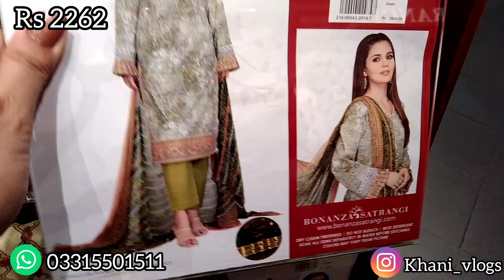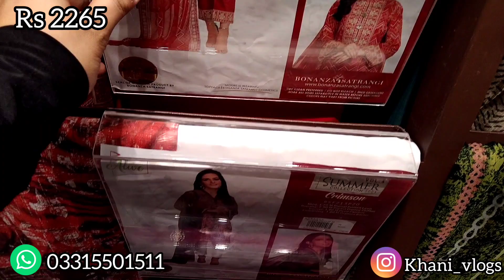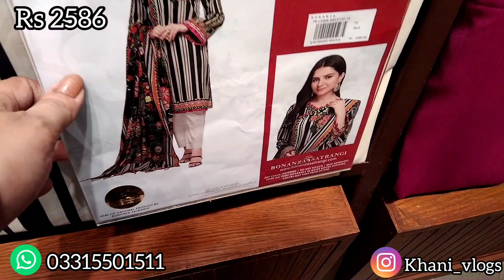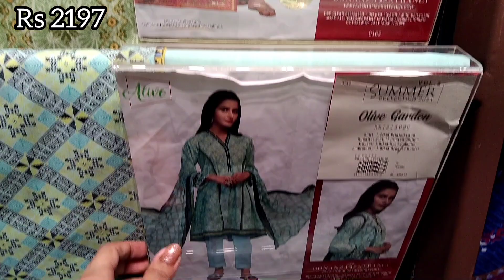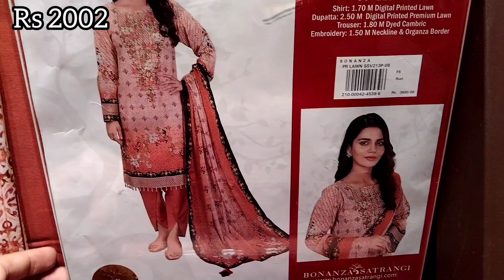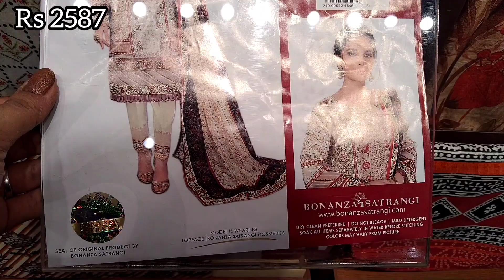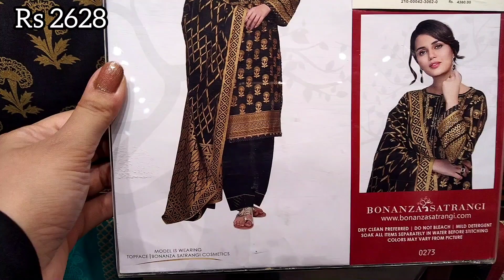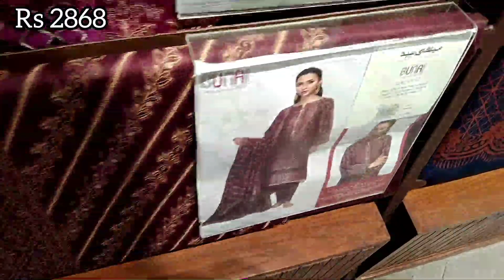Bonanza Satrangi Flat 40% & Flat 35% Off Sale 2021-Store Visit-Detail;ed Video With Prices